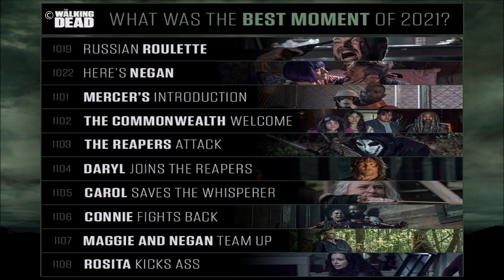The Walking Dead Best Moment Of 2021 Discussion - This Is The Best TWD Moment Of 2021!?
Spoiler warning for TWD shows & comic. We discuss, share, highlight, breakdown, review, recap, analyze, and theorize the best moments of TWD in 2021.

FIGHT 4 US BOOK ORDER:
THE BEGINNING, REUNITED, REFUGE, CONQUERED, AGREEMENT, KEEPER, WEAPONIZE, LEGACY, SETTLEMENT, GHOSTS, ACCESS, POWER, RECKONING, REVENGE, CAPTURED